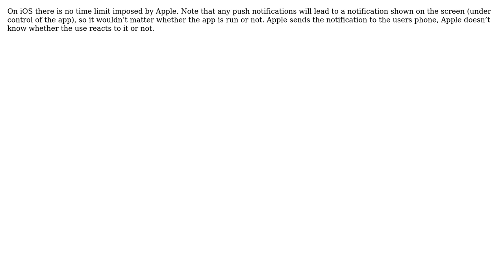Software Engineering: IOS/Android Push notifications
With thanks & praise to God, and with thanks to the many people who have made this project possible! | Content (except music & images) licensed under CC BY-SA | Music | Images & others | With thanks to user Mr Zach user gnasher729 user BobDalgleish and the Stack Exchange Network Trademarks are property of their respective owners. You are responsible for your own actions.